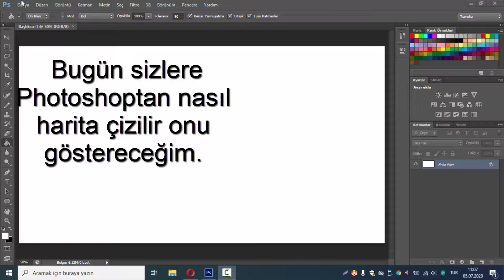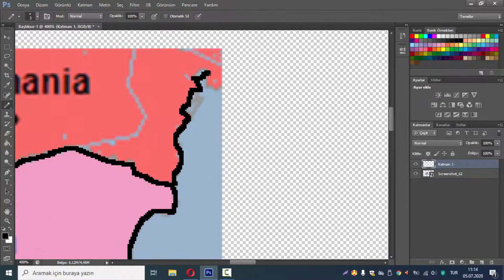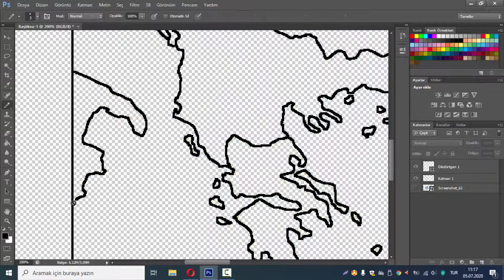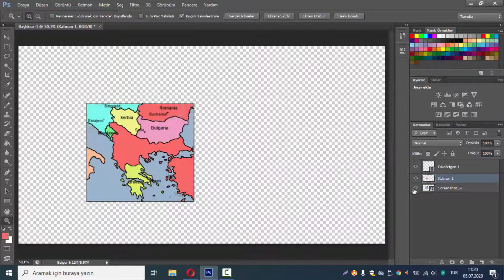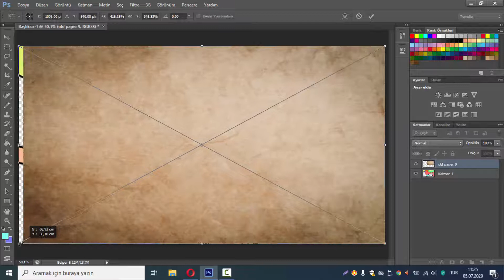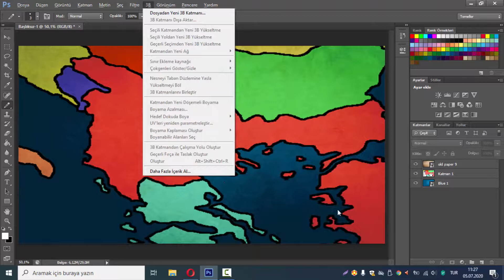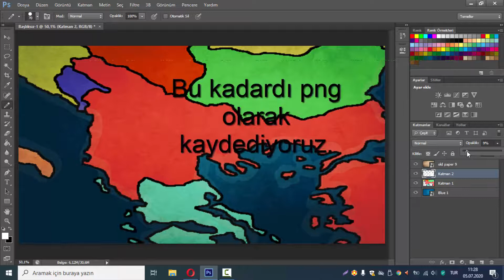Nasıl Photoshoptan Harita Yapılır?How to Make a Map in Photoshop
Güzel mi?(Video aslında 22 dakika xd)

3d mapping nasıl yapılır